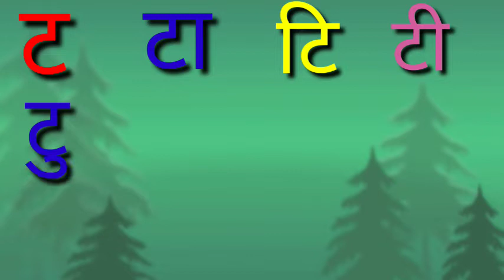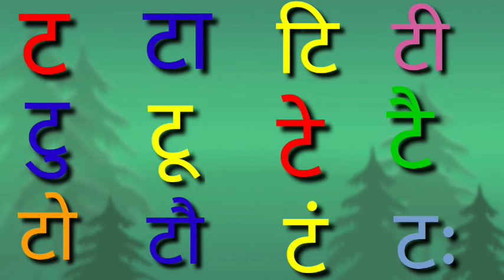how to learn hindi barakhadi | how to learn hindi alphabet for kids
how to learn hindi alphabet for kids
how to learn hindi barakhadi song
how to learn hindi alphabet barakhadi
how to learn barakhadi geet
ta,taa,ti,tee,tu,too,te,tai to,tau,tan,tah
barakhadi song
barakhadi rhymes
barakhadi geet